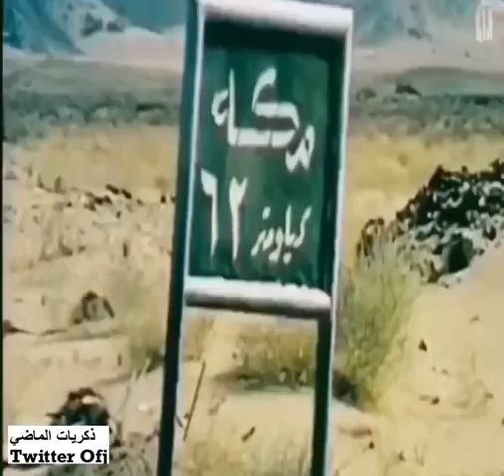آخر حج في عهد الملك سعود رحمه الله ١ ذو الحجة ١٣٨٣ - ١٣/٤/١٩٦٤ ودام حكمه من ٩/١١/١٩٥٣ حتى ٣/١/١٩٦٥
آخر حج  في عهد الملك سعود رحمه الله  في ١ ذو الحجة ١٣٨٣  الموافق  ١٣/٤/١٩٦٤ ….و الذي دام حكمه  من ٩/١١/١٩٥٣ وحتى ٣/١/١٩٦٥ .. رحمه الله